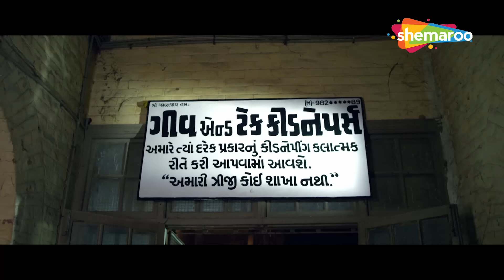Polam Pol,Half Ticket & Lapet Movie | Superhit Gujarati Movies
Watch Now Superhit Gujarati Movie